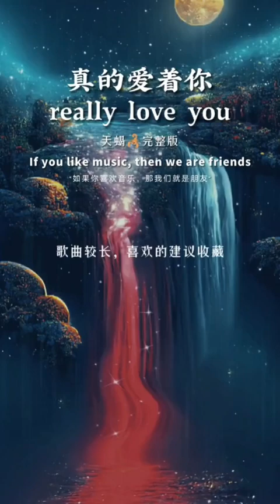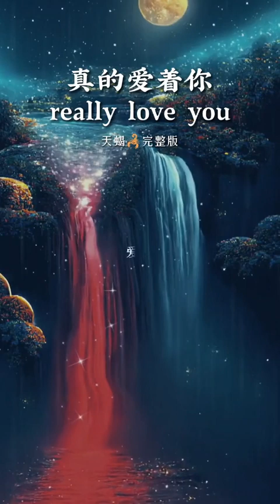真的爱着你 scorpio 天蝎♏版